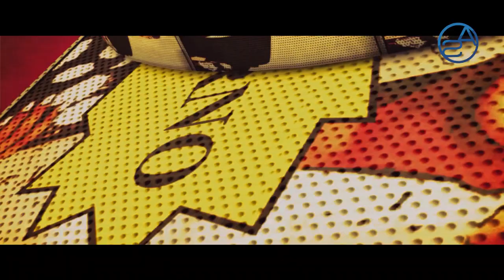Abel Martinez Le Propone Algo Inaceptable a Leonel Fernández! Un Nuevo Juego de Poder en el PLD!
Abel Martinez es sacado de circulación por Danilo Medina en su carrera hacia la Presidencia de República Dominicana por el PLD en el año 2024 pero esto trae a su vez repercusiones que involucran a Leonel Fernández, Reinaldo Pared Pérez y hasta al mismo Presidente Luis Abinader!

Hacemos varias revelaciones puntuales y a partir de ahí nuestro análisis de rigor, sello característico de esta plataforma!